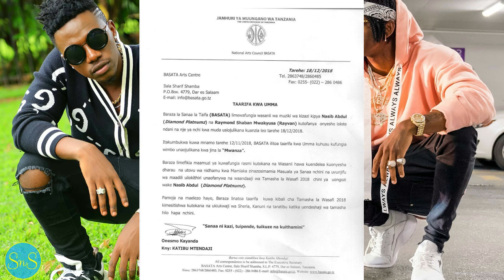BASATA lawafungia Diamond na Ray Vanny kufanya show, Wasafi Festival yapigwa STOP!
Baraza la Sanaa la Taifa limewashushia adhabu nzito Diamond na Ray Vanny